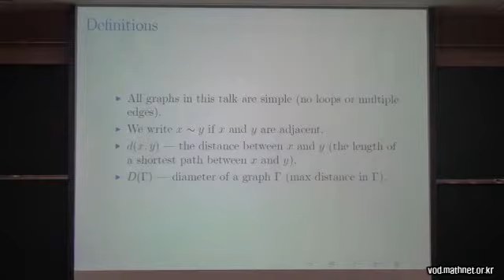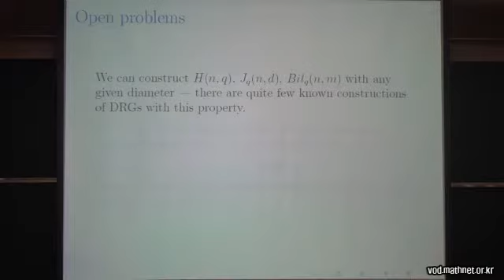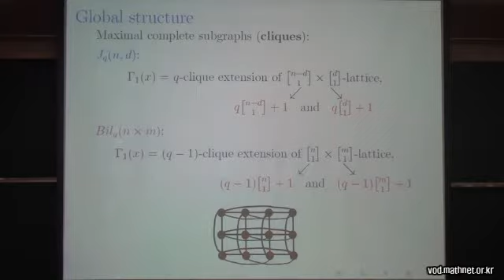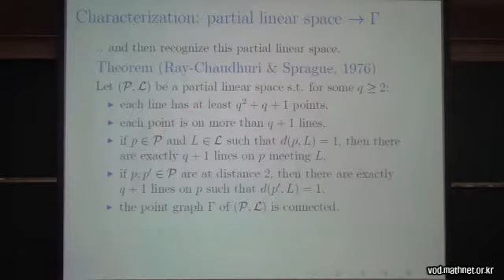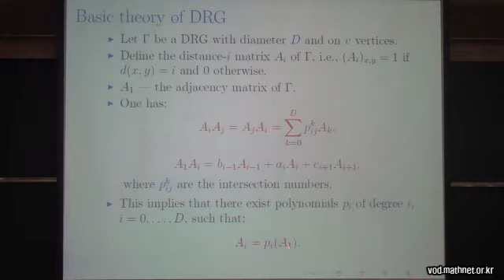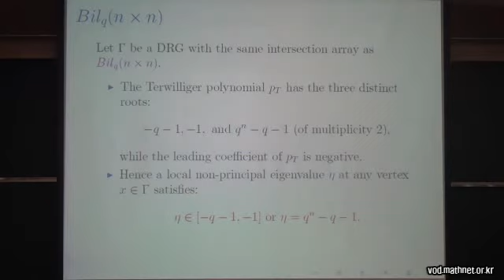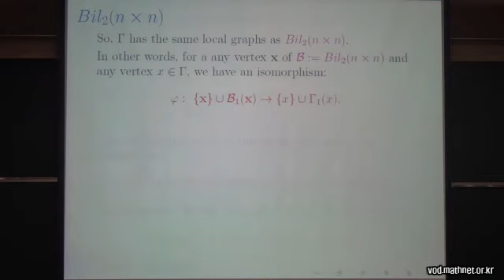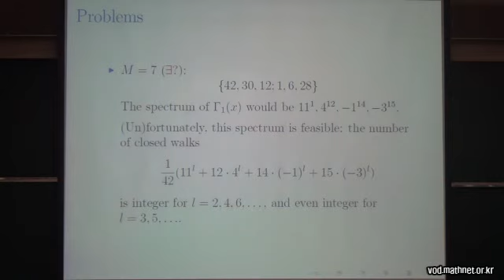Alexander Gavrilyuk (Tohoku Uni.) / Characterization of the bilinear forms graphs. / 2014-01-25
12th Korea-Japan Workshop on Algebra and Combinatorics (KJ2014)